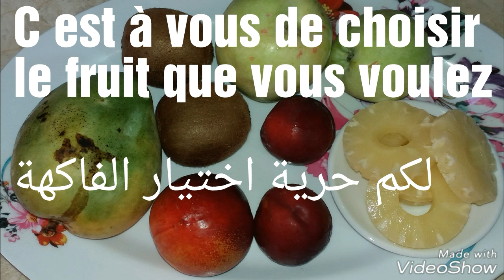Salade de fruits au sirop du sucre naturel سلطة الفاكهة بشراب السكر الطبيعي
Recette maison 3 Minutes
Quelques réalisations de ma petite cuisine traditionnelle et moderne avec des SHORT vidéos bien illustrées
إليكم يا من تخططون دخول عالم الطبخ، هذه الوصفات لتكون لكم قاعدة...
إليكم يا من تبحثون عن اطباق حتى يعشق أفراد العائلة وقت الأكل و الاجتماع حوله...
هذه الوصفات السهلة،السريعة و الاقتصادية،تقليدية كانت أو عصرية... فاشتركوا معنا
فيديوهات في وقت سريع و قياسي و موضحة جدا
مقادير سلطة الفاكهه
1/2 كيلو فاكهة منوعة طازجه أو محفوظة أو خليط منهما ( موز - برتقال - تفاح - خوخ - كمثرى - فراولة )
شراب محلول سكري أو شراب الفاكهة المحفوظة أو عصير فاكهة طبيعي محلى بالسكر مثل عصير البرتقال
مقادير المحلول السكرى لسلطة الفاكهه
كوب سكر
كوب ماء
عصير نصف ليمونة
فانيليا
طريقة عمل سلطة الفاكهه
تغسل الفاكهة جيدا و تقطع كل حسب نوعه و يمكن سلقها في محلول سكري خفيف مثل التفاح و الخوخ و الكمثرى
تخلط الفواكه و يضاف إليها المحلول السكري أو العصير المحلى بالسكر
طريقة عمل سلطة الفاكهه و هي حلوى لذيذه و خفيفه و مفيده لانها تحتوي على كثير من الفواكه ، و يمكن إضافة فواكه أخرى حسب الرغبه
مقادير سلطة الفاكهه
1/2 كيلو فاكهة منوعة طازجه أو محفوظة أو خليط منهما ( موز - برتقال - تفاح - خوخ - كمثرى - فراولة )
كوب سكر
كوب ماء
عصير نصف ليمونة
فانيليا
Sirop parfumé pour salade de fruits
20 morceaux de sucre roux
1 bâton de cannelle
1 gousse de vanille
1/2 citron vert
3 fruits de la passion
10 cl d'eau
Dans une petite casserole mettez le sucre, l'eau, la cannelle, la gousse de vanille fendue dans le sens de la longueur, le zeste et le jus du citron.
Portez à ébullition pendant 2 min puis hors du feu couvrez et laissez refroidir pour infuser.
Une fois le sirop froid, passez-le en grattant bien la gousse de vanille afin de récupérer tout les petits grains et ajoutez la pulpe des fruits de la passion.
Arroser de votre salade de fruits (salade de fruits plutôt exotiques : mangue, grenade, litchis, orange, kiwi, raisin, banane...) et mettre au frais pendant 2 h.
Note de l'auteur
Extrêmement parfumé, ce sirop relèvera toutes vos salades de fruits même les plus classique et leurs apportera une pointe d'exotisme !
Salade de fruits frais extra et rafraîchissante
4 bananes
1 ananas
1 mangue bien mûre
1 barquette de fraises (sauf en hiver)
4 kiwis
2 oranges
3 pommes golden
1 bâton de cannelle (facultatif)
1 bâton de vanille (facultatif)
15 cl de sirop de fraise ou de grenadine
100 g de sucre en poudre
1 l d'eau
Pelez et coupez tous les fruits en morceaux et mettez-les dans un grand saladier.
Faites votre jus en mélangeant dans un pichet le sirop, le sucre et l'eau.
Versez ce mélange sur vos fruits, ajoutez les bâtons de cannelle et de vanille.
Mettez au réfrigérateur minimum 2 h (plus vous la laisserez au frais, meilleure sera votre salade de fruits frais!).
Vous pouvez aussi ajouter un peu d'alcool selon les goûts comme du Kirsh, du Rhum, Soho, Pisang...
Bonne dégustation!
S'il en reste encore le lendemain, elle n'en sera que meilleure car les fruits auront pris le temps de bien macérer dans leur jus !!!
Note de l'auteur
Peut être accompagnée de quelques tuiles, "langues de chat", madeleines...
Salade de fruits frais
Pomme
Pomme
2 poignée
Poire
Poire
1
Banane
Banane
1
Pêche
Pêche blanche
2
Brugnon
2
Ananas
Ananas
1/6
Orange
Orange
2
Abricot
Abricot
5
Melon
Melon
1/6
Nectarine
1
Fraise
Fraise
7
Framboise
Framboise
6
Cerise
Cerise
20
Kiwi
Kiwi
2
Sucre
Sucre
150 g
Eau
Eau
100 g
PRÉPARATION
1Dans une casserole, porter l'eau et le sucre à ébullition. Laisser bouillir 5 secondes environ. Retirer du feu et laisser refroidir.
2Verser le sirop dans un grand saladier. Peler les oranges à vif et lever les suprêmes. Tailler les suprêmes en petits cubes (1 cm maximum). Récupérer le jus des oranges en pressant les peaux blanches intermédiaires des suprêmes. Ajouter les dés d'orange et leur jus dans le sirop de sucre. Cette façon de commencer la salade évite d'avoir à citronner les fruits oxydables comme les pommes ou la banane.

3Couper les framboises en 2 et les ajouter aux oranges.
4Laver soigneusement, peler tous les autres fruits (on peut éventuellement conserver la peau des brugnons et nectarines) et les tailler en cubes de 7 mm d'arête environ. C'est très important. Surtout, ne pas couper les fruits en morceaux plus gros.
5Mélanger les fruits avec une grande cuillère ou une louche. Couvrir d'un film alimentaire. Mettre la salade de fruits au réfrigérateur jusqu'au service.
Pour finir
Verser la salade dans des assiettes ou mieux, des bols individuels, après avoir remélangé la salade une fois ou deux pour bien répartir les couleurs.